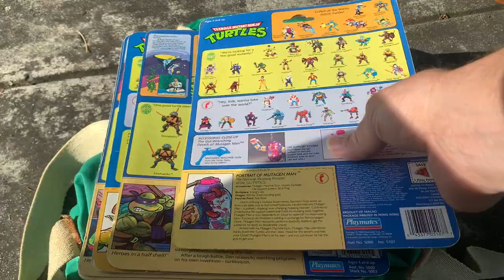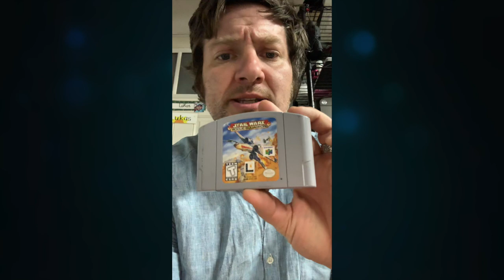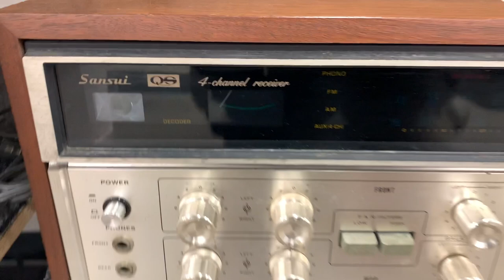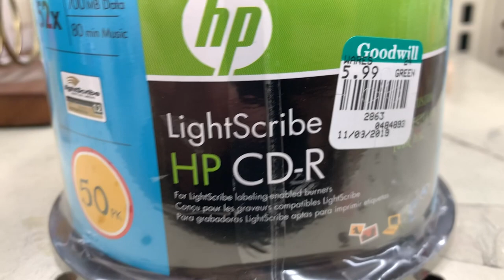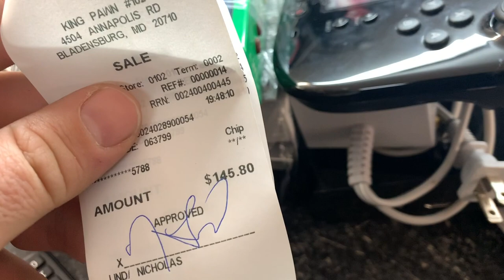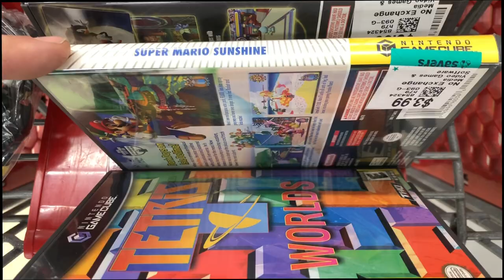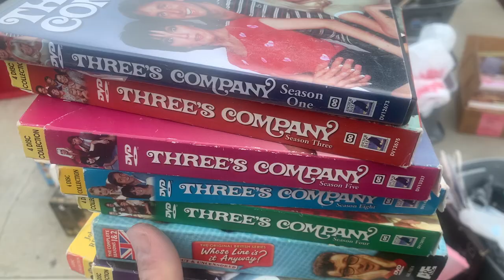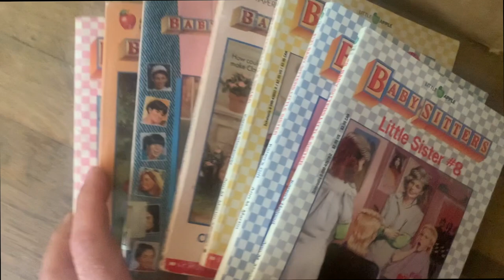I Spent 1 Year On YouTube | Here Is What Happened - S2EP19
I spent the last year on YouTube learning a lot about what to search for in the reseller market and I have not only become a better seller, I've made a lot of great friends along the way.  I hope you will join me as we look back over a years worth of awesome finds! Check this out!

Ebay Store